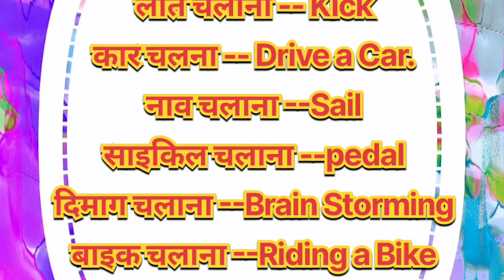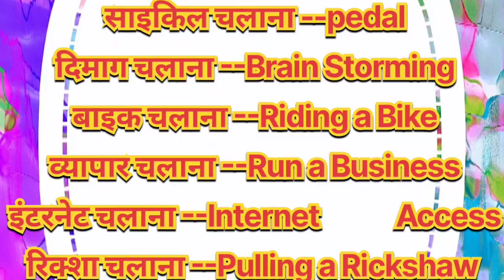जरूर सूने "Chalana" related English words। "चलाना" से संबन्धित अंग्रेजी शब्द।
English 10 Homophones Words। अंग्रेजी के एक ही स्वर वाले 10 शब्द।
How To Learn Aquatic Animals | जलीय जीव हिन्दी और अंग्रेजी में । Pani wale Janwar Hindi English

Jaliy jiv Hindi and English |
Pani wale Janwar photo k sath |
Pani me rahne wale Janwar |
Aquatic Animals name Hindi And English |
Sarwahari jantuon k name|
Sarwahari Janwaron k name|
Omnivorous Animals|
mansahari janwaronk name|
mansahari janvaron ke
naamn
mansahari janvaron ke
naam hindi mein|
mansahari janvaron ke
naam 10
mansahari janvaron ke
naam bataiye
mansahari janvaron ke
naam english mein
mansahari janvaron ke
naam 20
mansahari janvaron ke
naam batao
mansahari janvaron ke
naam likhen
shakahari mansahari
janvaron ke naam
sanskrit mein mansahari
janvaron ke naam
carnivorous animals name
herbivores carnivores and
omnivores animals
carnivorous animals|
Omnivorous Animals|
carnivorous eating meat
carnivorous meaning
carnivorous meaning in hindi
herbivores carnivores and
omnivores animals namne
herbivores carniVores
omnivores
herbivores animals drawing
easy
YouTube shorts
aquatic animals
videos for kids
kids learning
kids videos
learn animals for children
learn sea animals
learn sea animals names
learn sea animals names for kids
Galaxy classes
sea animal facts for kids
sea animals
sea animals name for kids
shorts
videos for kids
water animals
water animals name
drawing
season
kids
aquaticanimals
jaliy jiv
water living animals
Pani merahnewale jiv
wildanimals name
hindiandenglish
wildanimals in hindi and english wildanimalsinhindi wildanimalsinenglish wildanimalsinenglishandhindi wildanimals
wildanimalsnames

@auatic animals
@Jal me rahne wale Janwar |
@Herbivorous Animals |
@Carnivorous Animals |
@Galaxy Clasess |
@All about Herbivores Animals |
Kids Lesson |
@All about carnivorous animals|
@Galaxy Clasess Educational rooms|
@Cartoon Animals |
@Galaxy Classroom |
Galaxy Classoom |
Drawing Lessons for Kids |
Kids Quiz |
Lesson for Kids |
Puzzle world |
IQ test questions |
GK |
Brain Teasers |
Learn with Galaxy Clasess|
Learning with Galaxy Clasess Kids.

YouTube shorts
aquatic animals
for kids
kids learning
kids videos
learn sea animals
Galaxy classes
sea animals
videos for kids
water animals
water animals name
jaliy jiv
water living animals
Pani merahnewale jiv
wildanimals name
Galaxy Clasess  is a channel that produces instructional videos, quizzes, and gaming song for children with the goal of educating and making learning enjoyable and engaging to grow their personalities, the classroom of wisdom, information, and the cultivation of their curiosity. Stay up to date with Galaxy Clasess entertaining, engaging episodes.